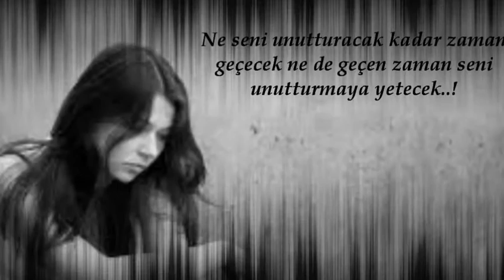Norman Candler Grand Symphonix Orchestra - Kiss me